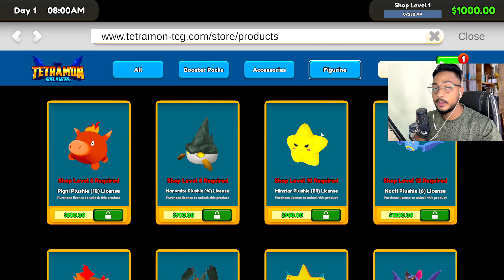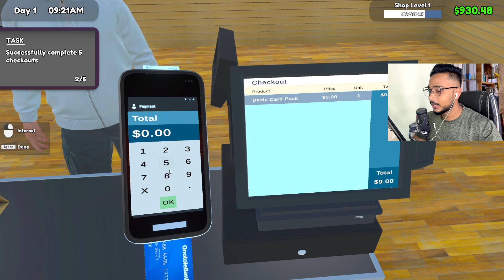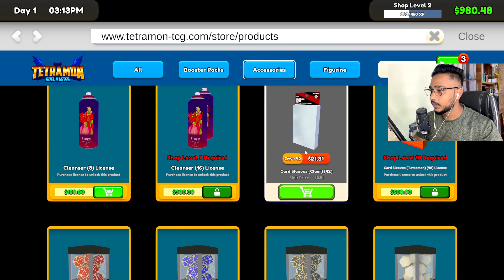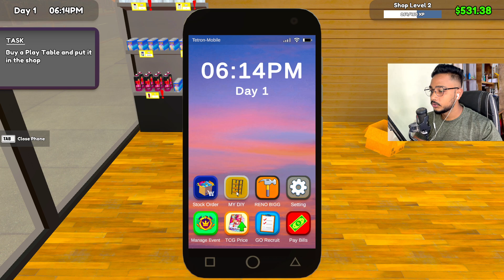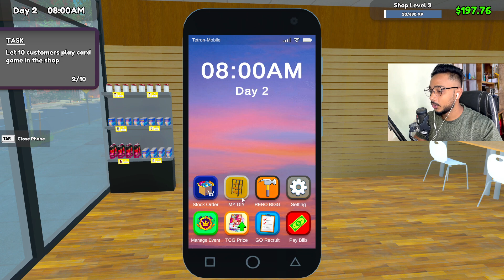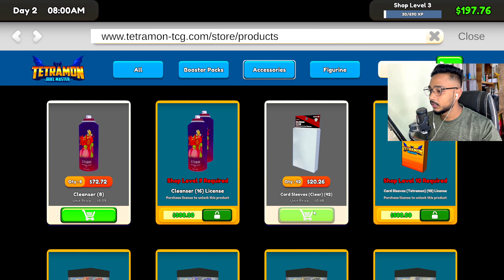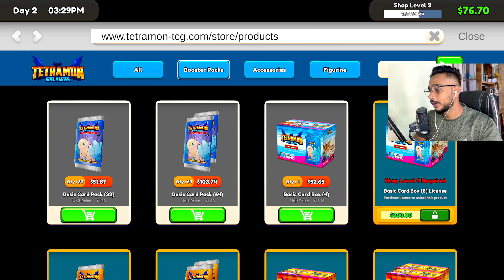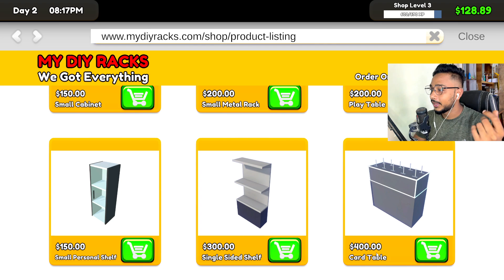I Opened Brand New Pokemon Card Shop!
About: Benny The Gamer is a YouTube Channel, where you will find gaming videos in Hindi, I hope  you liked it, if you did press the Subscribe button and Like button